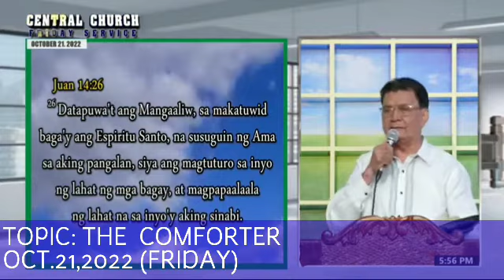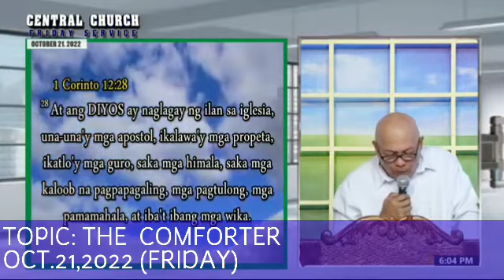PREACHING...JMCIM CENTRAL FRIDAY WORSHIP SERVICE OCT.21,2022